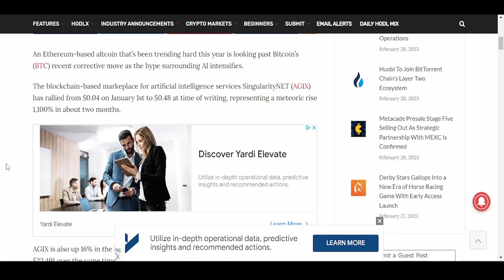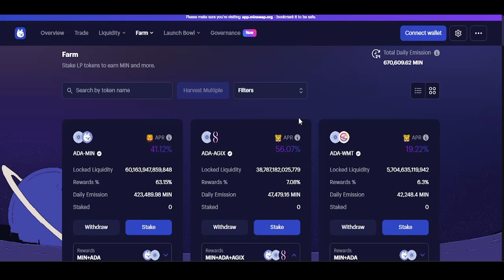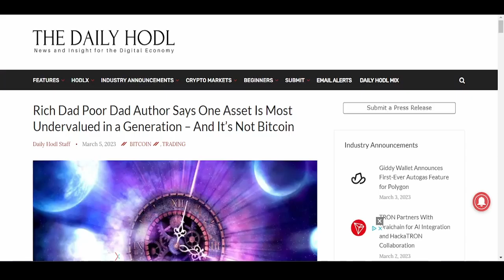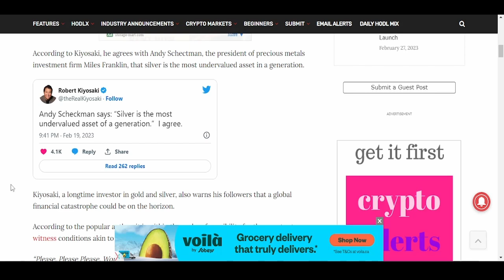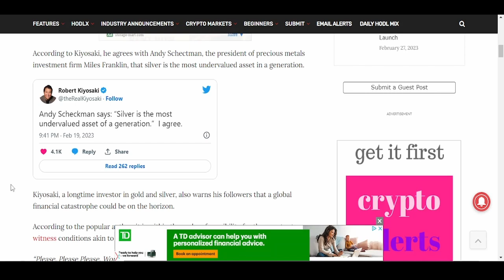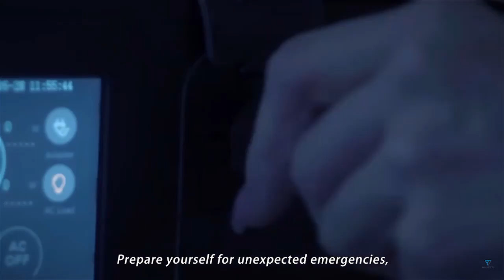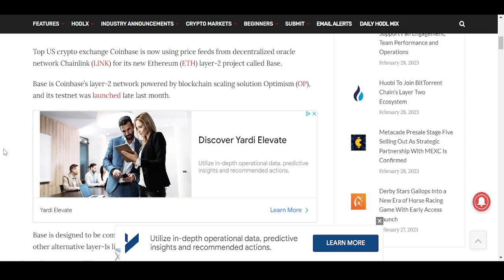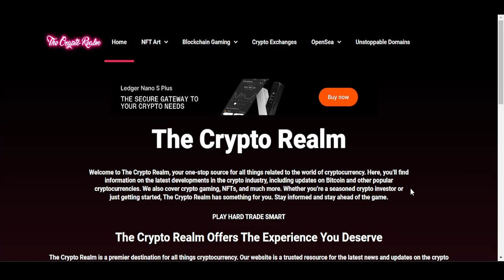Cardano AI, BASE Oracle And Robert Kyosaki Investment Advice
The Future of Investing: Cryptocurrency, Precious Metals, and Advanced Technology

In recent years, investors have been drawn to the exciting possibilities of cryptocurrency, which has seen remarkable growth and potential for high returns. However, cryptocurrency is just one asset class, and investors seeking diversification and long-term growth should consider other options as well. Two promising areas are precious metals and advanced technology, which offer unique advantages and opportunities for investors.

Cryptocurrency's Latest Innovation: DAI
Cryptocurrency enthusiasts have been buzzing about Decentralized Artificial Intelligence (DAI), a new Ethereum-based altcoin that has exploded in value by a staggering 1100% this year. DAI's innovative use of machine learning algorithms and decentralized networks has the potential to revolutionize many industries, from finance and healthcare to autonomous vehicles. This cutting-edge technology has attracted a lot of attention from investors and tech enthusiasts, making it one of the most promising altcoins in the market.

Investing in Precious Metals: The Case for Silver
While many investors focus on gold as a safe haven asset, Robert Kiyosaki, the author of the bestselling book "Rich Dad Poor Dad," believes that silver is currently undervalued and has the potential to generate significant returns. Silver has been artificially suppressed in price, creating a buying opportunity for investors. With its many industrial applications and potential for price appreciation, silver may be a valuable addition to any investment portfolio.

Coinbase's New Layer 2 Scaling Platform: Utilizing DAI
Coinbase, one of the largest cryptocurrency exchanges in the world, has recognized the potential of DAI and is utilizing it in their new layer 2 scaling platform. This platform will allow for faster and cheaper transactions, making it easier for users to trade and exchange cryptocurrency. This development is significant for DAI and its investors, as it further validates the potential of this altcoin and may drive up its value in the long term.

Investing in the Future: Combining Cryptocurrency, Precious Metals, and Advanced Technology
Investors seeking long-term growth and diversification should consider combining cryptocurrency, precious metals, and advanced technology in their portfolios. By investing in promising altcoins like DAI, undervalued assets like silver, and cutting-edge platforms like Coinbase's layer 2 scaling, investors can position themselves for success in the future.

However, it is important to note that investing in these asset classes involves risks and requires careful consideration of investment objectives and risk tolerance. Investors should do their due diligence and seek professional advice before making any investment decisions. With that said, the future of investing is bright, and those who are willing to embrace innovation and opportunity may reap significant rewards.